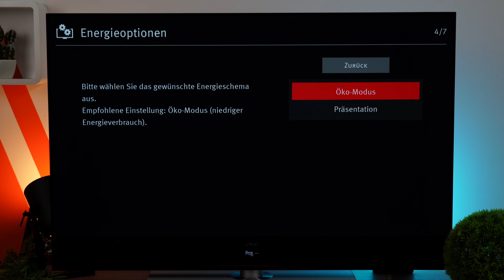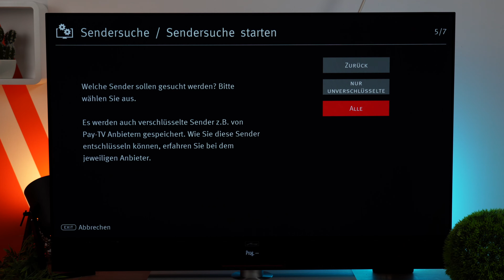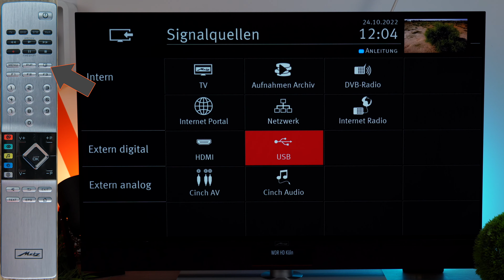Die besten Einstellungen! - Metz Lunis 42 eingestellt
📱 Technik Guide - Deine Quelle für detaillierte Technik-Reviews, Vergleiche & Erklärungen! 🚀

👨‍💻 In diesem Video erfährst du:
➤ wie du den Metz Lunis 42 OLEd richtig einrichtest
➤ was du beachten musst bei der Einrichtung
➤ wie du eine Senderliste erstellst
➤ wie du die Mediathek aufrufst

Verpasse keine neuen Videos zu den neuesten Gadgets und Technik-Trends!

💡 Warum Technik Guide?
➤ Ausführliche Technik-Reviews, verständlich erklärt
➤ Hilfreiche Vergleiche, um das beste Gerät für dich zu finden
➤ Praxisnahe Tipps & Tricks für Technikliebhaber und Einsteiger

00:00 Einleitung
00:15 Ersteinrichtung
01:58 Sender sortieren
02:25 Sendungen aufnehmen
02:43 Mediathek aufrufen
02:47 Eingänge wechseln & USB abspielen
02:53 Fragen?
02:58 Schluss